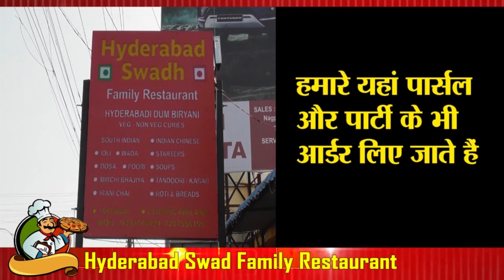भद्रावती में श्री सद्गुरु संत पादुका पूजन, भजनी मंडलों के साथ हजारों भक्त हुए शामिल.......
अक्षय तृतीया के शुभ अवसर पर शुक्रवार 10 मई को स्थानीय मंगल कार्यालय में श्रीनिवास शिंदे मेमोरियल रवींद्र शिंदे चैरिटेबल ट्रस्ट की पहल और विभिन्न स्वयंसेवी संस्थाओं और संगठनों की भागीदारी से श्री सद्गुरु संत पादुका पूजन, दर्शन और सत्संग समारोह का आयोजन किया गया।

इसी वजह से शुक्रवार शाम पांच बजे शिरडी के साईंबाबा, शेगांव के गजानन महाराज और भांडेवाड़ा के जगन्नाथ महाराज की भव्य चरण पादुकाएं निकाली गईं. इस जुलूस में भद्रावती और वरोरा तालुका के 71 पुरुष और महिला भजनी दिनदायों के साथ हजारों भक्तों ने भाग लिया। साथ ही परम पूज्य भागवत संत श्री मनीष भाईजी महाराज, कैर पिपरी के पावड़े महाराज, माजरी के सुनील महाराज शास्त्री, हारनघाट के मुरलीधर महाराज, चंद्रपुर के मधुबाबा, वाडा के चैतन्य महाराज, भद्रावती के निरंकारी सत्संग के किसन मेट महाराज ने भी इसमें भाग लिया।  जुलूस रवीन्द्र शिंदे के निवास से प्रारंभ हुआ।